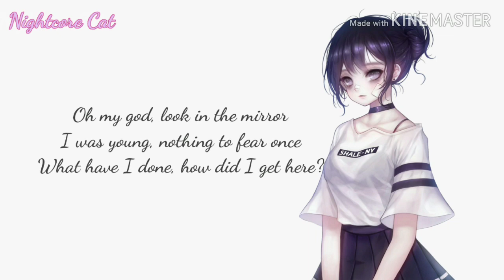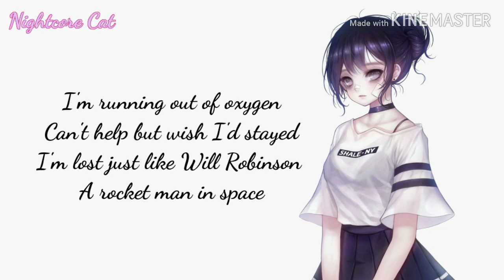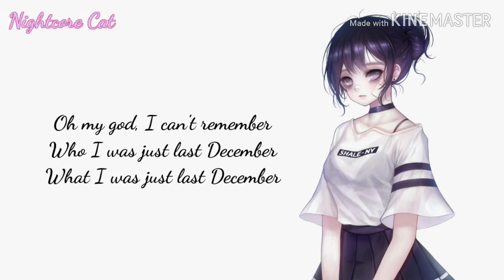Nightcore ~ Oh My God [Lyrics]